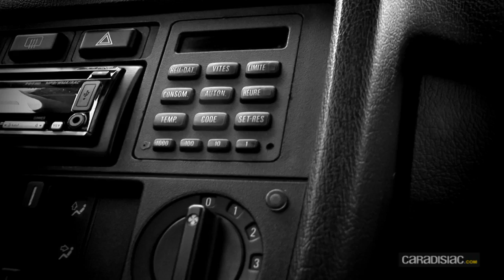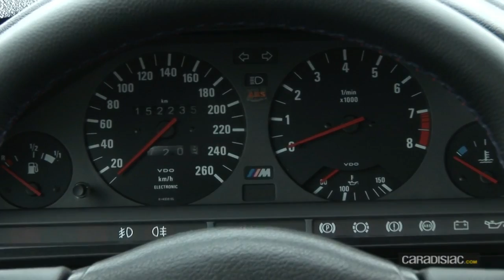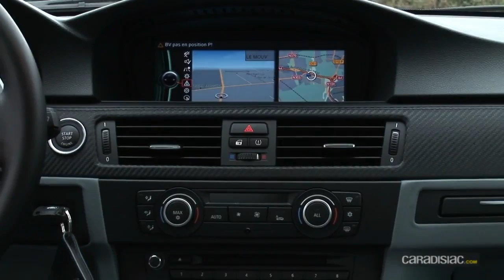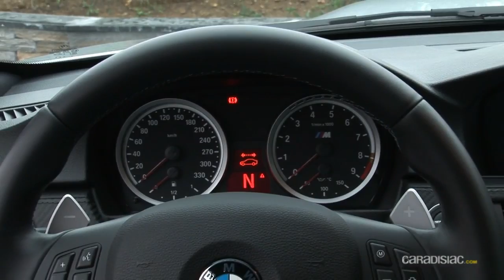Vidéo - BMW M3 E30 vs BMW M3 E92 : la version longue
M3 et le ciel t'aidera, selon le dicton bien connu. Malheureusement pas cette fois-ci, puisque le tournage de ce septième épisode de « Conflit de générations » confrontant la vénérable BMW M3 E30 à sa descendante E92 a été généreusement arrosé de bout en bout. Même si c'est loin d'être idéal pour essayer deux puissantes propulsions, ça n'empêche pas notre Bob Séjourné national de nous dévoiler l'histoire et l'évolution de la référence des voitures sportives allemandes.